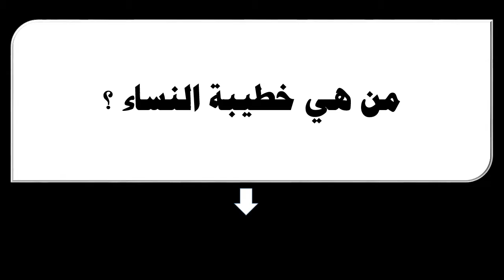من هي خطيبة النساء ؟